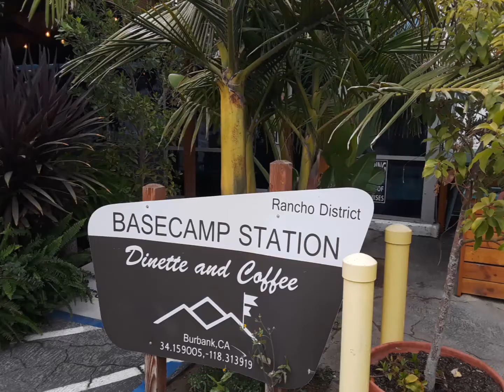Troy Rawlings Live | TABOO AFTER DARK | Burbank California | Friday December 3, 2021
For over 20 years Troy Rawlings has traveled the United States and now the World making audiences laugh about things once thought TABOO concerning Sex, Love, and relationships. No topic is off limit for Troy, as he specializes in brilliant improvisation with his audiences.

Ladies and Gentlemen this is adult Comedy at its best (18 and over please)

You will laugh, learn and love every minute!!

And you deserve this experience!!

Come ready to have a ball!!!

LIVE December 3rd
6-8PM